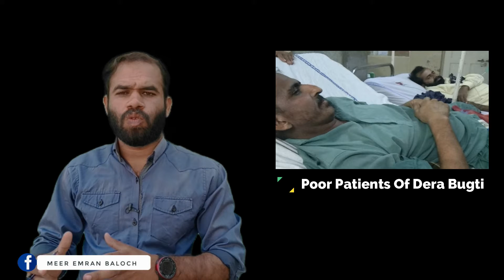|بلوچستان عوامی اینڈولممٹ فنڈ مریضوں کے لیے آسانی علاج آپ کا فرض ہمارا|